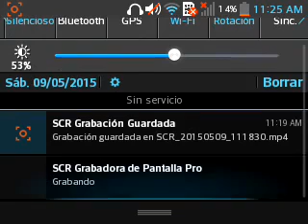Revelando dudas de FIVE NIGHTS AT FREDDY`S 4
En este video aclaramos algunas dudas del nueva animatronico de la cuarta edicion del juego